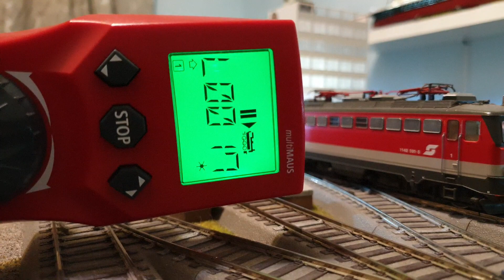ÖBB 2143 06 12 Zylinder LEOSOUNDLAB auf ESU LS5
In diesem Video zeige ich euch stolz die ÖBB 2143 mit Topsound von "LeoSoundLab", auf ESU V5 Loksounddecoder.

Ein Klasse Sound und Must-Have für alle Dieselfans ;-).

Tolle Arbeit von LeoSoundLab.